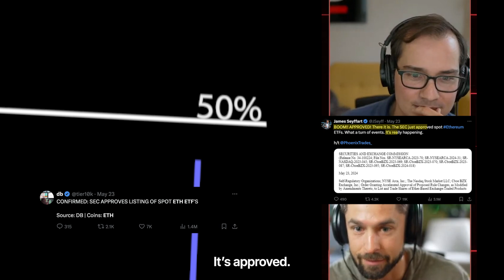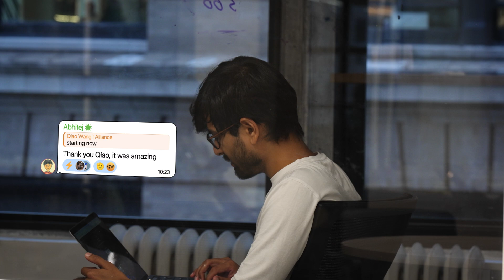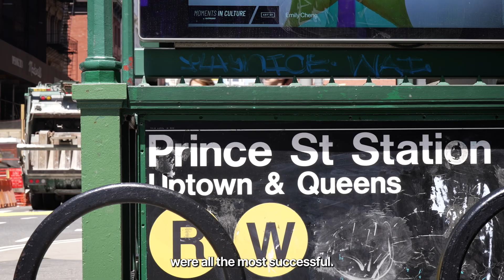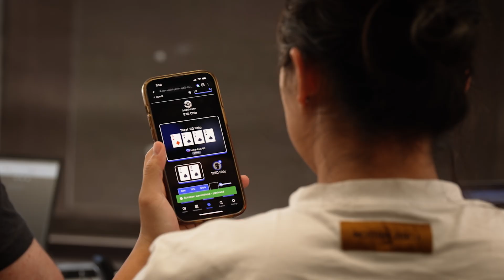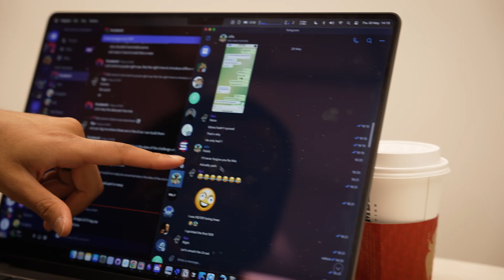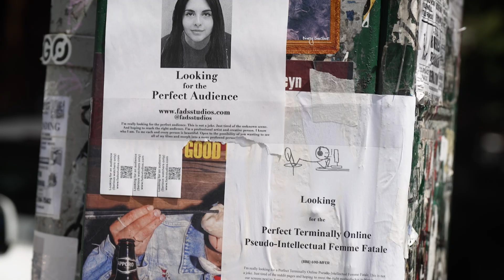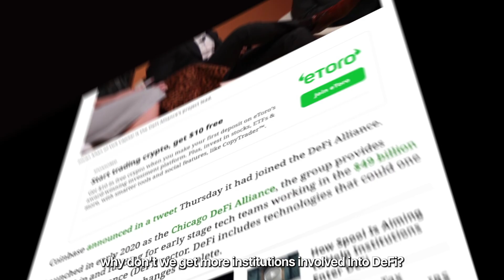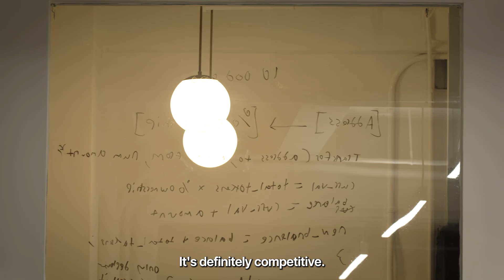$350,000 Crypto Hackathon Competition | SZN 1 - Part 2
In this series, we aim to address two key areas: showcasing that crypto is real with genuine founders building in the space, and educating people outside of the crypto about the types of products available for consumer use.

0:00 ETH ETF Intro
0:58 Developer Update
1:40 Qiao on Team Composition
3:10 What to Look for in a Founder
3:30 How the Teams Met
4:35 PMF Explainer
5:12 Keone | Monad
6:34 Team Size & Runway
7:51 On Founder Communication Styles
9:08 Code Rollback
10:57 People Watching
11:57 Tokenizing the Inbox
12:36 Imran and Qiao Review Progress
13:05 A Brief History of Alliance
13:46 Liquidity Explainer
14:00 A Brief History of Alliance cont.
14:44 Solo Founders
16:30 Get Your Shit Together
19:01 Next Episode